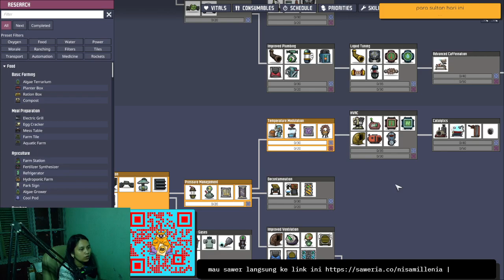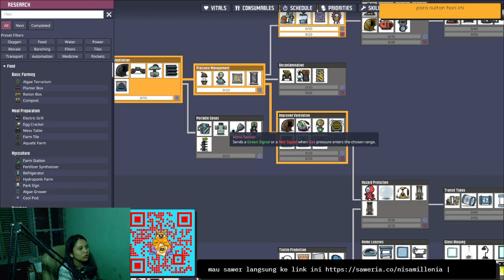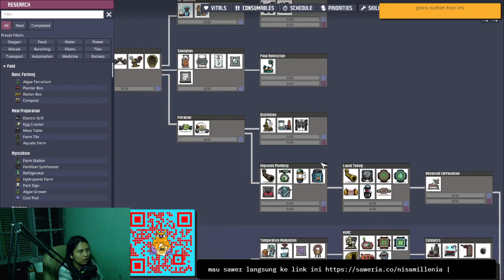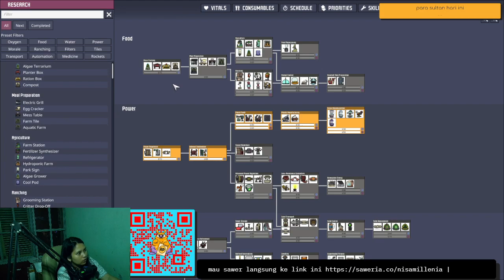Oxygen Not Included - Cara Membuat Oxygen Menggunakan Electrolyzer di Oxygen Not Included